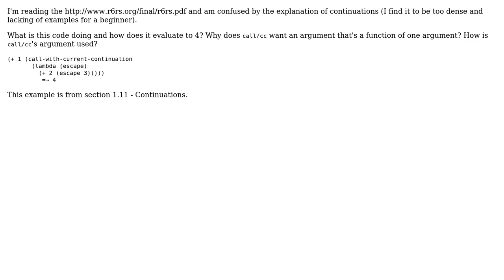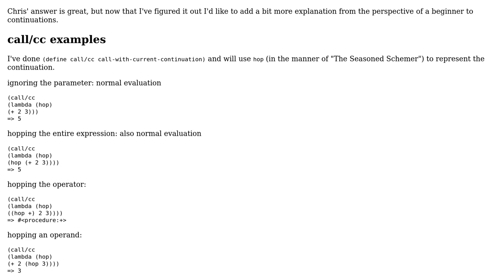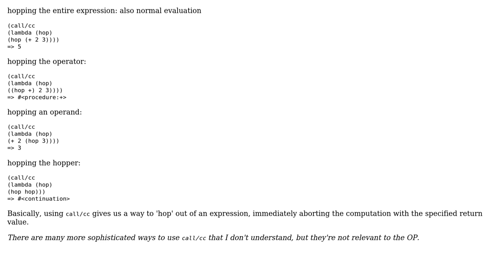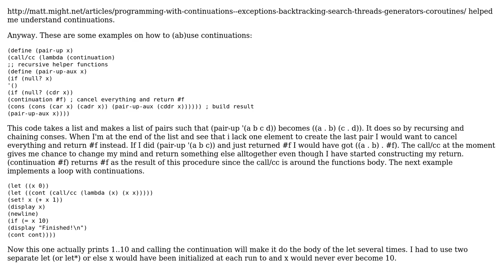Software Engineering: Can't understand example using continuations (3 Solutions!!)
Software Engineering: Can't understand example using continuations